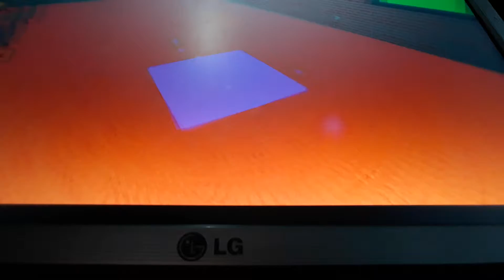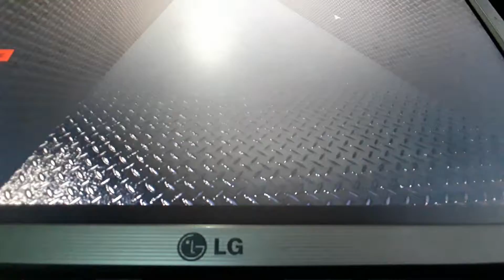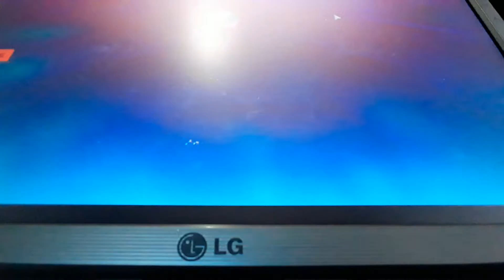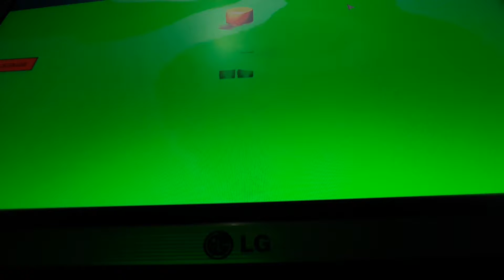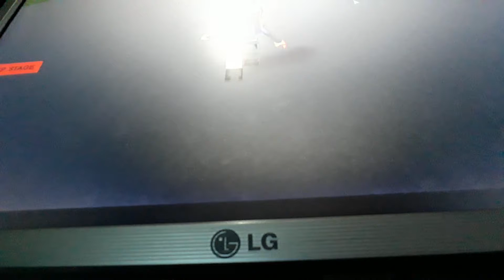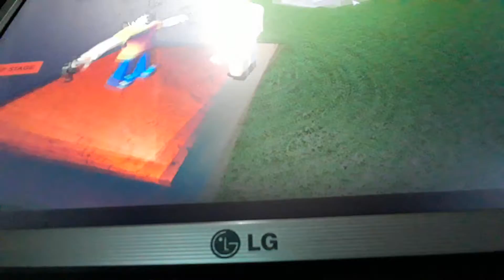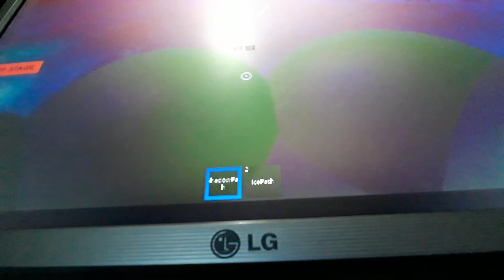Jugando a roblox